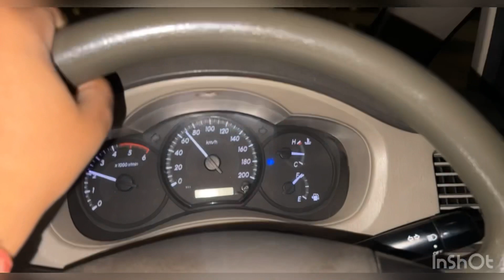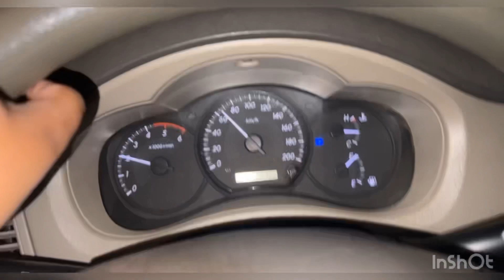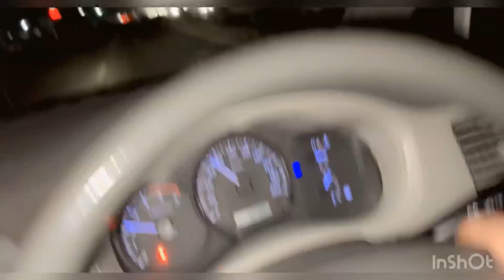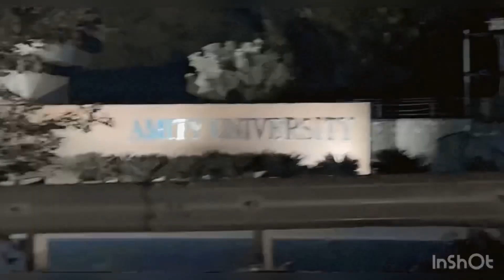My first Trip ❤️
Divashni